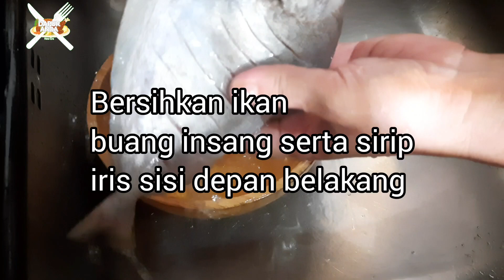🐟SETELAH 48 TAHUN NEMU MASAKAN PAS DI LIDAH IKAN BAWAL CABE POTONG PEDAS RESEP BAPAK DODÔ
🌹Dunia memasak adalah hal yang menyenangkan, ada rasa sukacita dan gembira saat orang yang menikmati masakan kita merasa senang dan lahap memakannya.
Kali ini kita coba memasak ikan Bawal , bumbu sederhana gampang, dan mudah.
Selamat mencoba, selamat memasak dengan sukacita.